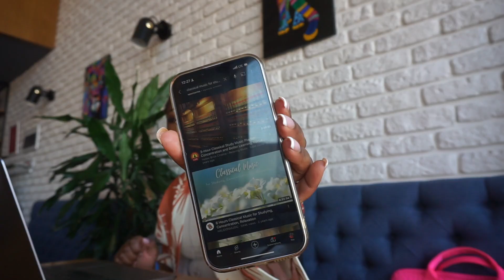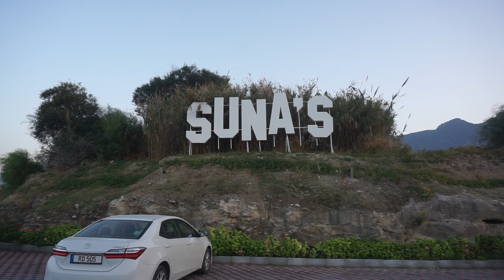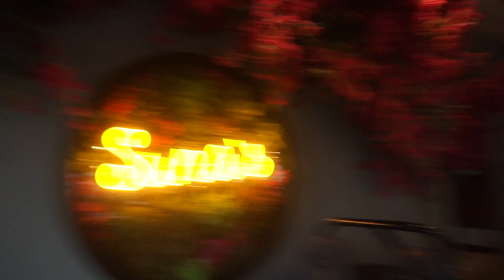Life Lately Vlog: School Errands, Coffee Adventures, and Beachside Fun | Zimbabwean Youtuber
Hey loves! Join me in this whirlwind of three exciting days in my life! On the first day, I took you along on my journey as I drove to school to meet my supervisor, followed by a thrilling wig pick-up and an indulgence in the new KitKat Crunchy!

On the second day, I explored the charming Kaffeine coffee shop, where I dived into my thesis work over an irresistible iced vanilla latte.  Later, the adventure continued on the 3rd day when I discovered the breathtaking Sunas Beach restaurant. From sipping on a vibrant rainbow cocktail to relishing delectable chicken wings, the experience was nothing short of spectacular!

Oh, and not to forget, my fiance indulged in some delightful Chinese chicken and a refreshing tequila sunrise. The service was top-notch, making it an unforgettable day by the shore. oin me in this vlog and let's make some unforgettable memories together!